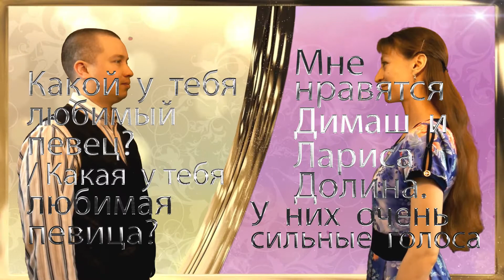Who is your favorite singer? (informal) | Russian phrases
Meet ARusPro team of patient tutors [Achieve Russian Proficiency]

Skype         📡  russian_tutor_for_you